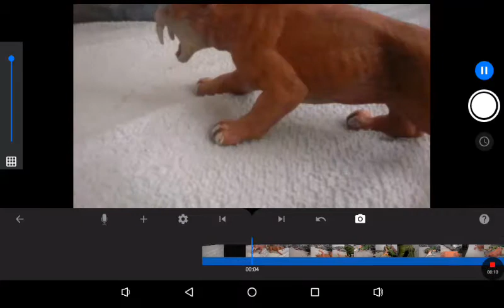SMILODON And UTAHRAPTOR VS TYRANNOSAURUS REX WHO WOULD WIN IN A FIGHT TO THE DEATH 🤔😨🤔😨?!?!?